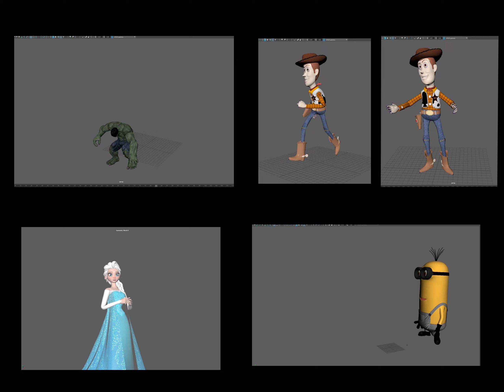Character Animation Demo Set